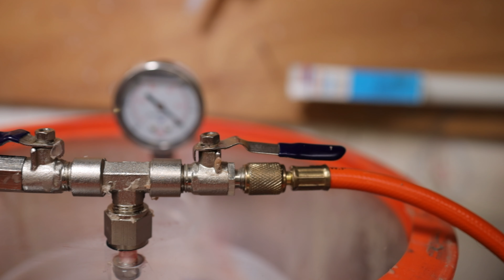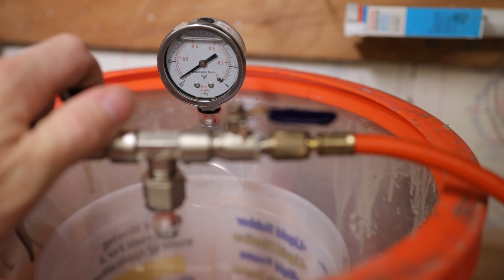Making an Elder silicone mask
Behind the scene on how our hyper realistic silicone masks are created.